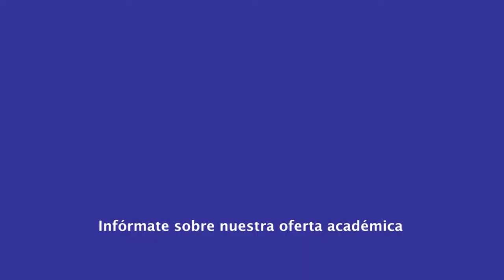|Extensión| Seminario de Ampliación - Justicia Penal Juvenil - Dra. Adriana Bautista